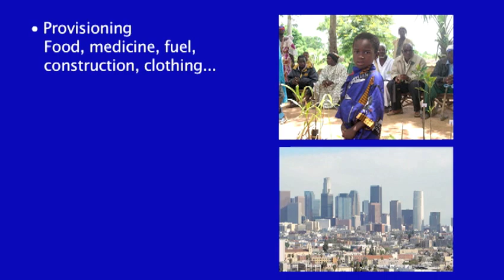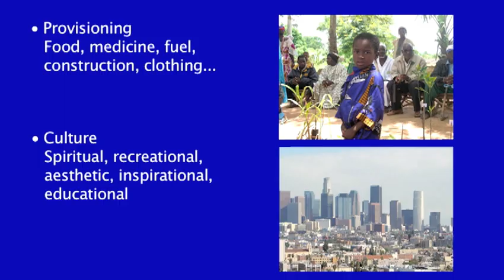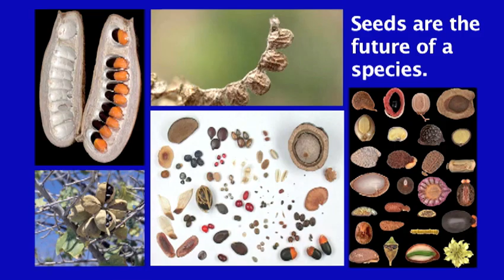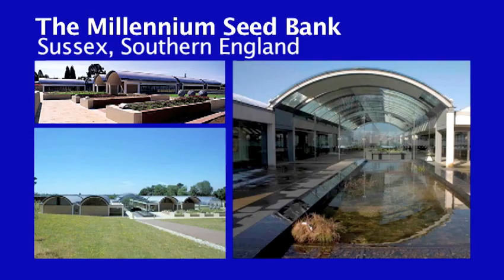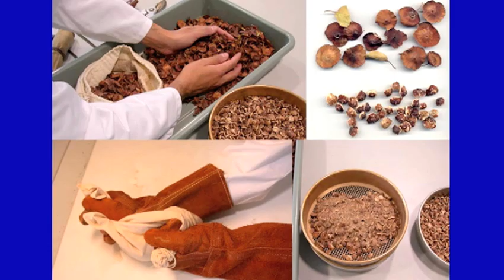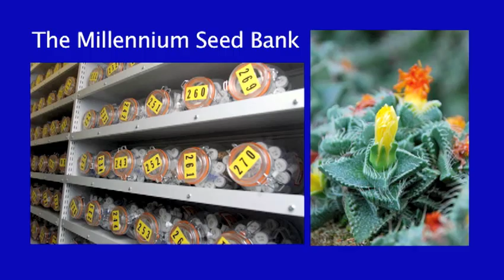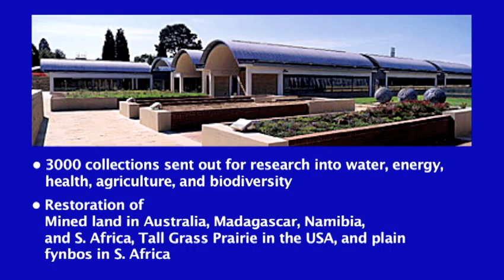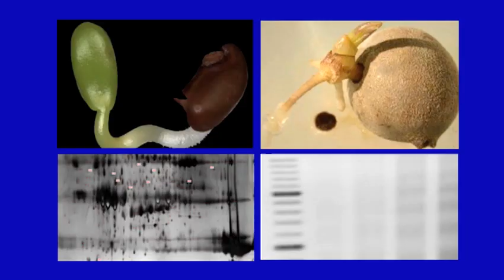Jonathan Drori: Why we're storing billions of seeds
In this brief talk from TED U 2009, Jonathan Drori encourages us to save biodiversity -- one seed at a time. Reminding us that plants support human life, he shares the vision of the Millennium Seed Bank, which has stored over 3 billion seeds to date from dwindling yet essential plant species.